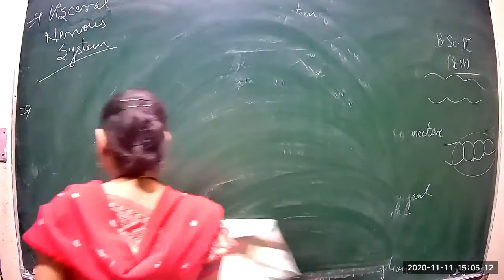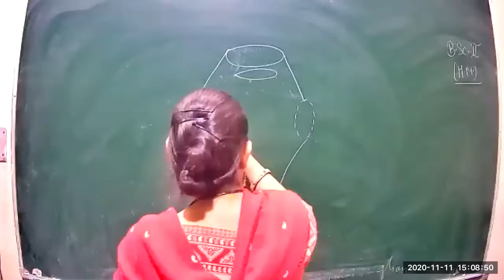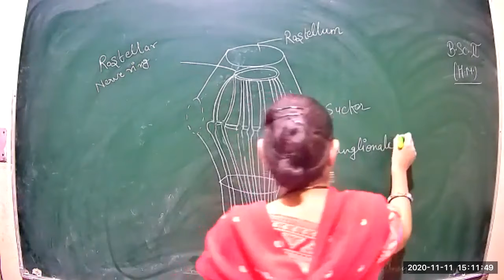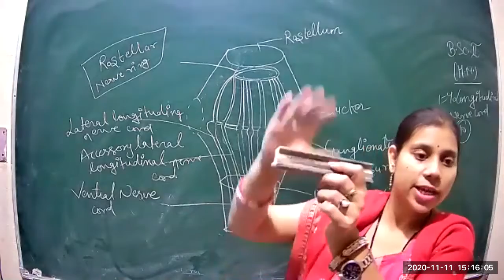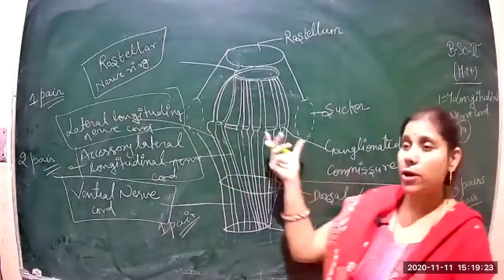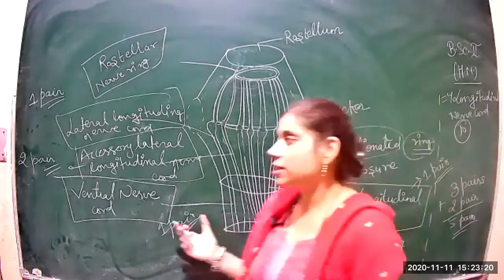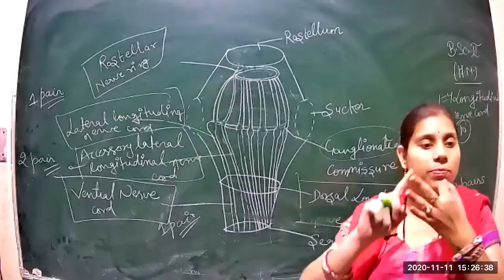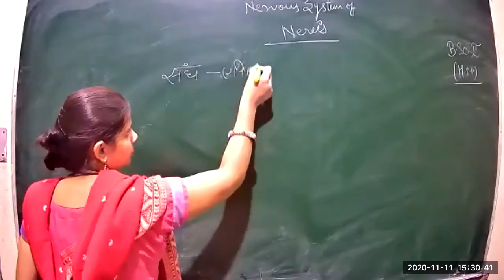Class 11 P1 BSC 2nd year HM function of invertebrates type 11.11.2020